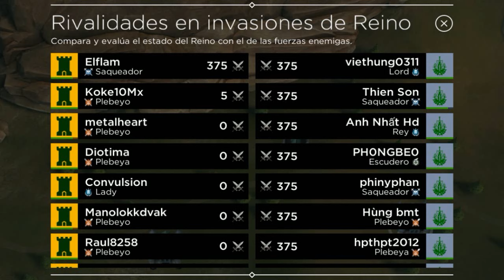REINOS, INVASIONES Y TORNEOS - RIVAL KINGDOMS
CREACIÓN DE REINO! Y GUÍA Y CONSEJOS SOBRE RIVAL KINGDOMS!